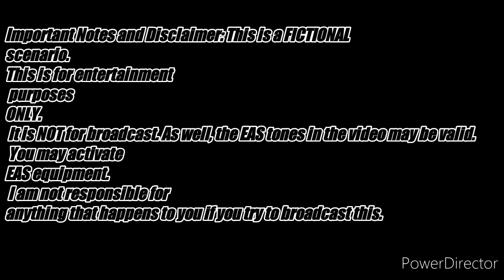EAS SCENARIO - Black Hole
My 2nd eas scenario